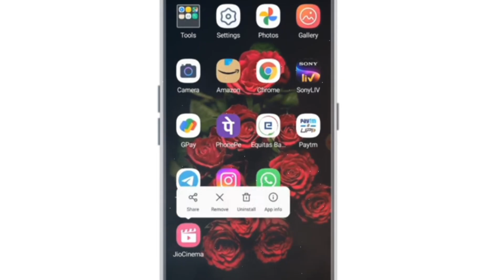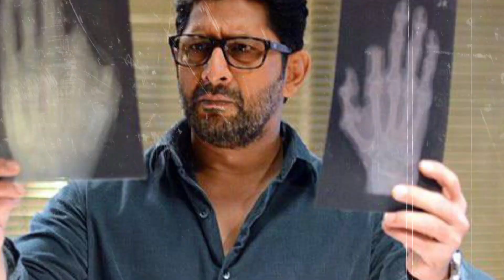ASUR 2 TEASER REVIEW IN HINDI | WAPAS AA GAYA ASUR | MOVIE KI POL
Asur 2 Teaser Asur 2 - First Look Released on JioCinema